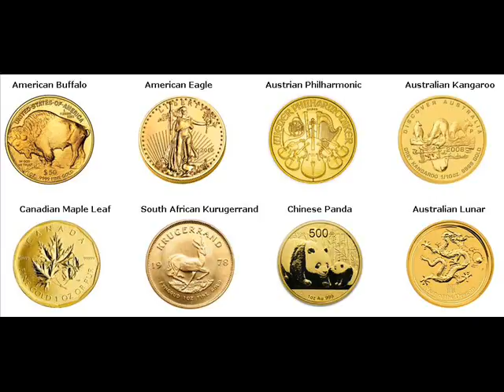500 Gram Gold Bars For Sale Beaver Island Michigan